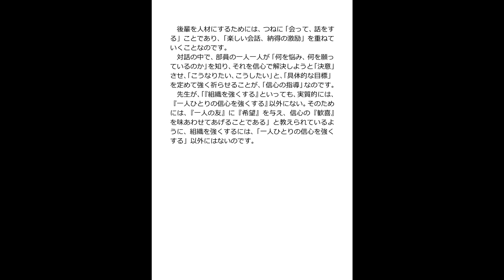【青年部へ⑥】後輩を人材にする根本は「発心させよう」と強く祈ること 河合一 「河合師範」「」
青年部へ贈る河合 一さんの
『青年部の幹部として、基本的に知っておかなくてはならないと思うこと』を
７回に分けてアップしてまいります。
ぜひ、青年部に、若い人たちに受け取っていただきたいと心から思います。／拝